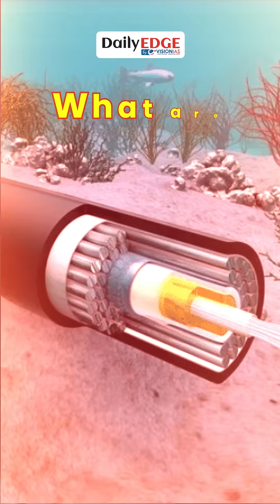Daily Edge By VisionIAS | Red Sea Undersea Cable Cut: Internet Disruption in Asia, Middle East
Recently, major undersea fibre-optic cables in the Red Sea were cut, disrupting internet access across parts of Asia, the Middle East, and India. These crucial subsea cables carry over 95% of global internet data including emails, video calls, banking transactions, and government communication.
But what happens when these cables are damaged? Traffic gets rerouted, services slow down, and repairs take weeks using specialized ships.
This disruption comes amid rising security tensions in the Red Sea, where Yemen’s Houthi rebels have attacked ships since 2023, though they deny targeting these cables. The situation is being closely monitored as experts work to restore normal internet speeds.